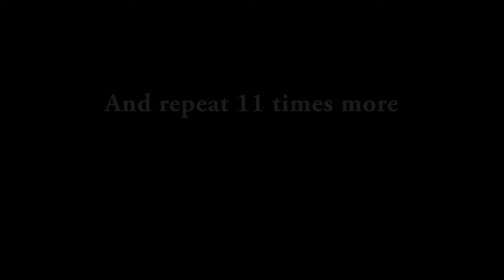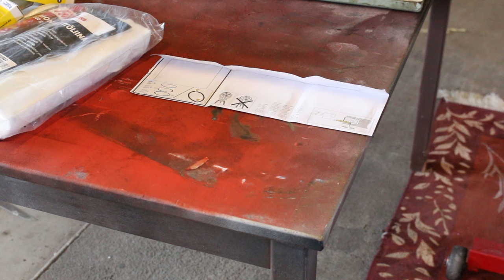BMW e30 m52 turbo winter maintenance. Part 4 BMW m52b28 bottom end assembly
Fourth part of the e30 m52 turbo project. This time I will assemble the  m52 engine rotating assembly and check that everything is in spec with the m50nv connecting rods. I will also have to make some room for the bigger connecting rods.